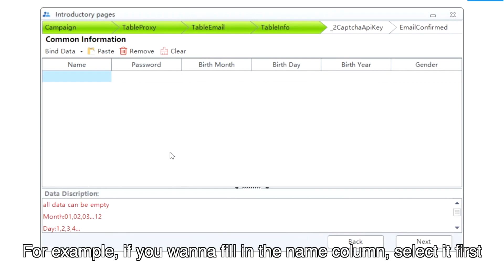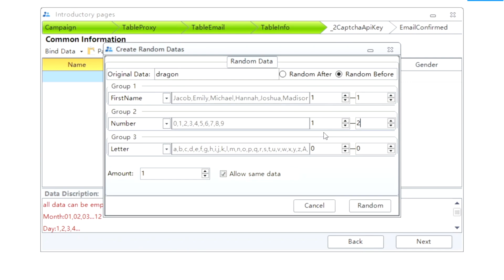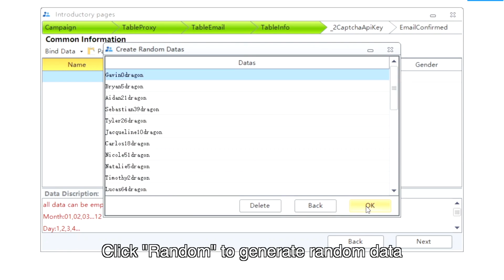PVACreator Random Function Tutorial - Auto Generate Lots of Usernames, Passwords and Other Info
PVACreator is a powerful account generation tool that creates unlimited accounts of thousands of websites automatically.
It works with Spotify, Deezer, Facebook, Twitter, Pinterest, Instagram, Gmail, Outlook, Nike, Yahoo, YouTube, Amazon and 100+ websites.
Moreover, you can enjoy lifetime free update and support.

Powerful Functions:
👉Random Generate Data
👉Captcha Auto-Solving and Proxy Support
👉Phone Verify Automatically
👉Auto-Confirm Email and more!

If you have any question or requirement, Leave a comment to let me know.